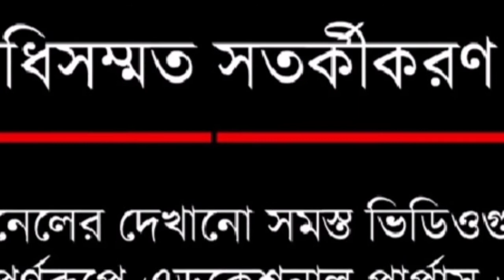জরায়ুর টিউমার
ডাঃ সৈয়দ জাহিদুল আলম
 মোবাইলঃ০১৭২০৯০৮১৫৭.